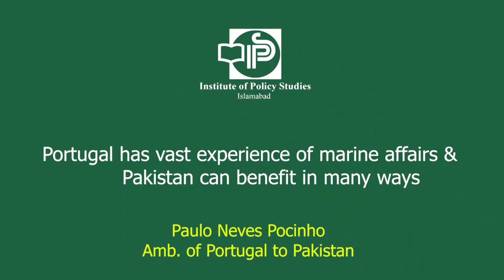IPS TV | Portugal has vast experience of marine affairs and Pakistan can benefit in many ways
The seminar titled 'Blue Talks: Enhancing the Conservation and Sustainable Use of Oceans and their Resources by Implementing International Laws' was jointly organized by the National Institute of Maritime Affairs (NIMA), Institute of Policy Studies (IPS), and the Portuguese Embassy in Pakistan on June 7, 2022. Sharing his views during the seminar, Paulo Neves Pocinho, ambassador of Portugal to Pakistan was of the view that as a maritime nation, Portugal has vast experience of marine affairs and can benefit Pakistan in many ways. Dr. Vasco highlighted the need for the recognition of maritime environmental crimes within international law.